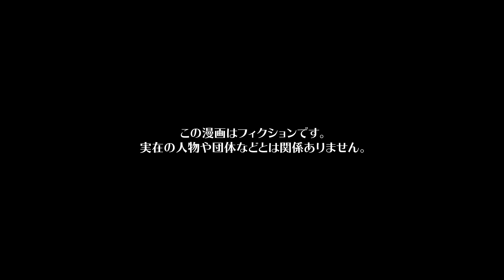【漫画】人の手柄を奪う最低男が手を組んだ相手が俺のストーカー！？最悪の二重苦生活が始まる…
今回の主人公は、会社員テツ。
真面目にコツコツと働いているが、最近悩みが尽きない。
その１つは同僚のゲン。彼は事あるごとにテツの邪魔をして、自分の評価を上げるために嘘のミス報告などを周囲に吹き込む。
否定しても余計に疑われるし、解決方法が思いつかなかった。
そんな中でも同僚のエンジだけはテツの味方でいてくれて。
しかし翌日、次々と事態は悪化してしまうのだった…

シナリオ / ネーム　内田８ / 宗谷
作画　EDOMON-DO(@EDOMONDO02) / saya / オタクくん（@strn___） / ねじ（@nejiriage） / 井黒駿 / 赤石やし（@akaiyashinoki） / 野田ゆう